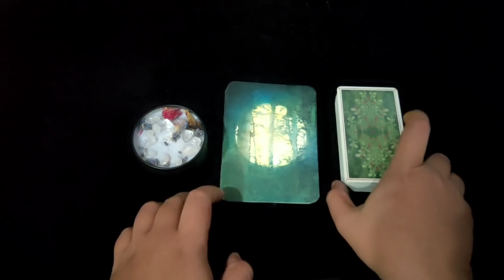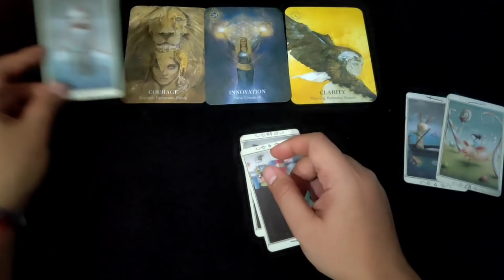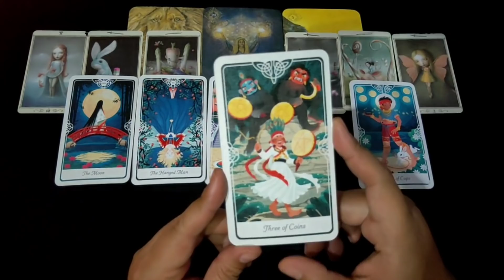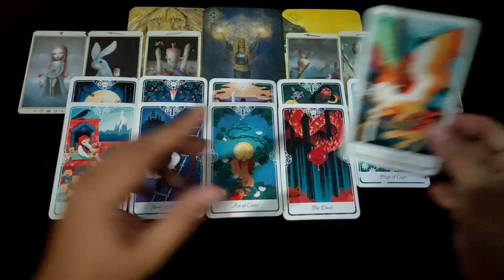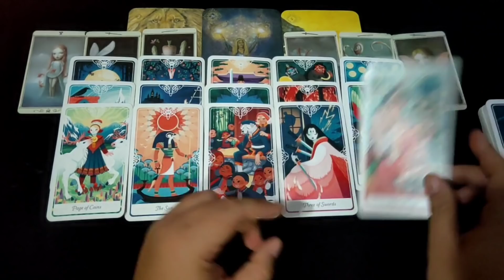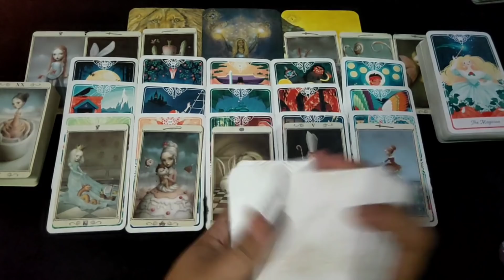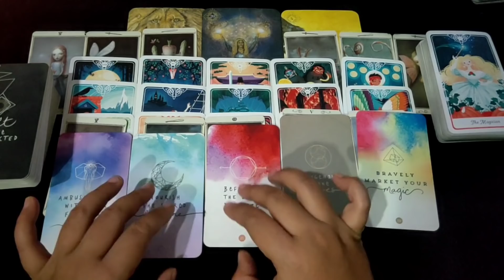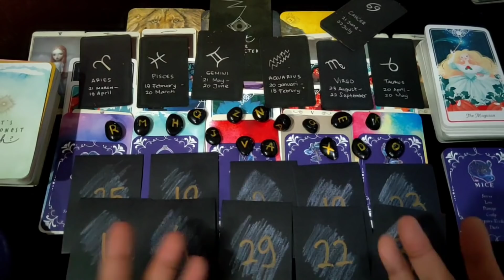"Alasan Semesta Mempertemukan Kamu & Dia" General Reading All Zodiak | Ramalan Zodiak